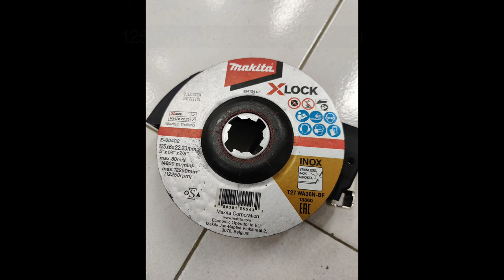Makita X-Lock Angle Grinder 40V max - Makita X-Lock Angle Grinder 125mm